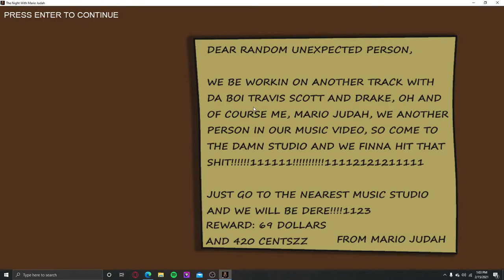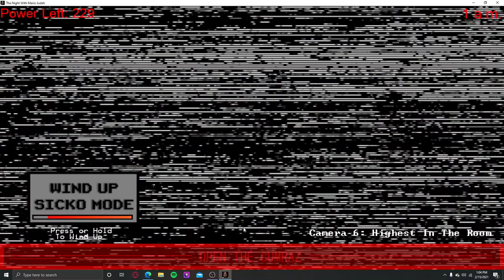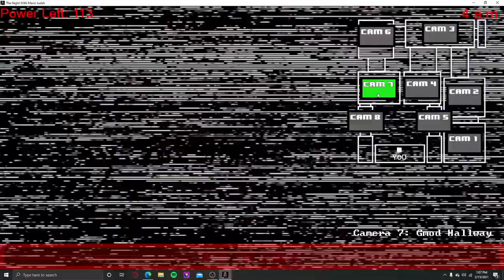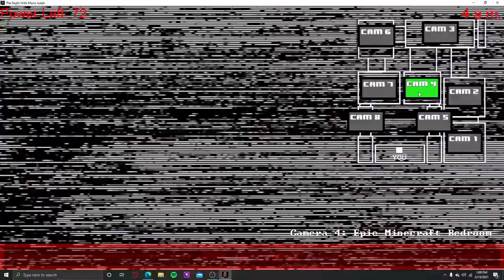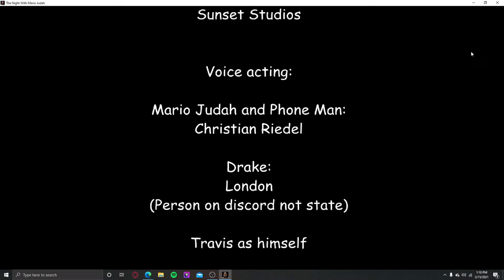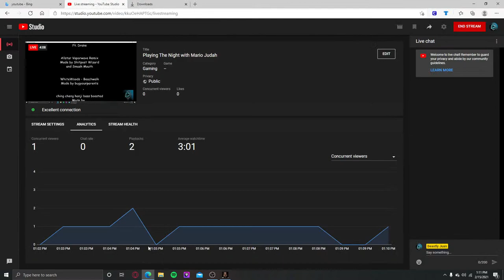Playing The Night with Mario Judah